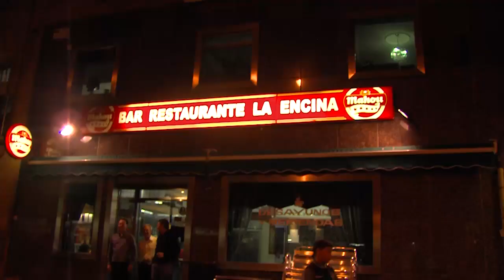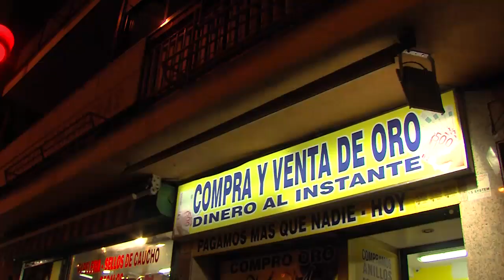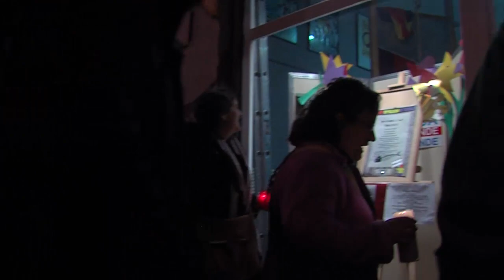Entierro de la Corona Vallecas 2014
Todos los años en Vallecas se celebra un entierro de la sardina muy peculiar. Este año se ha enterrado la Corona como símbolo de la corrupción reinante.